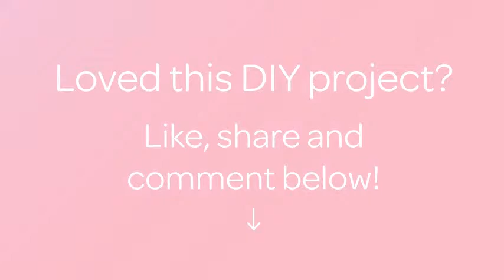Easily Upcycle Your Bookshelves - Home - Guidecentral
About this DIY project:
- Title: Easily Upcycle Your Bookshelves

Supplies:
- White glue
- Fork
- Metric tape
- Spoon or spatula
- Knife or small spatula
- Damp cloth
- Wallpaper